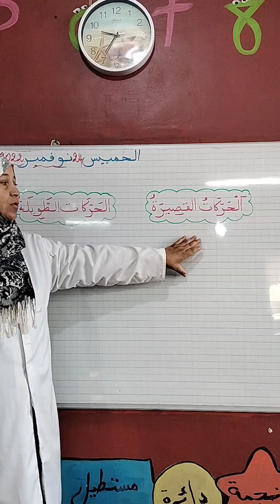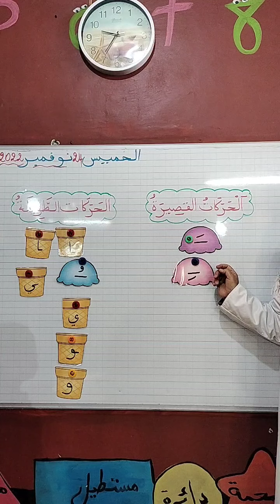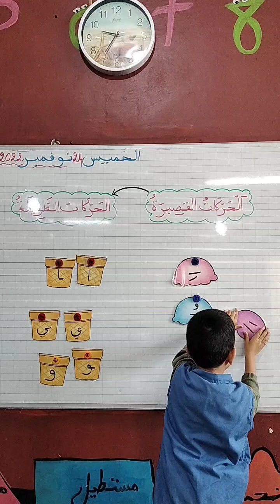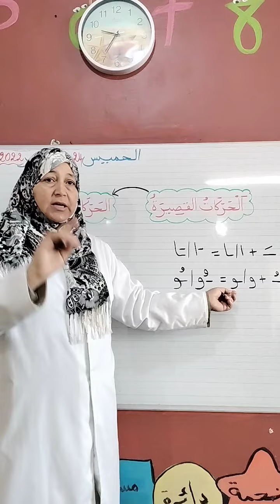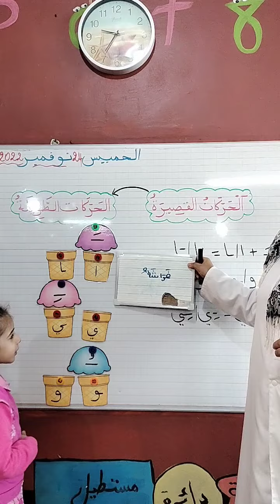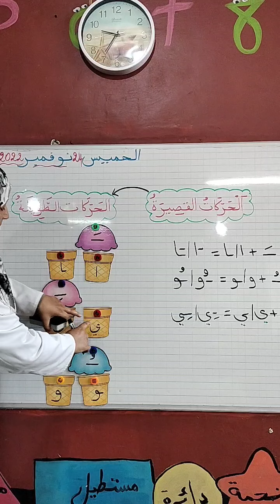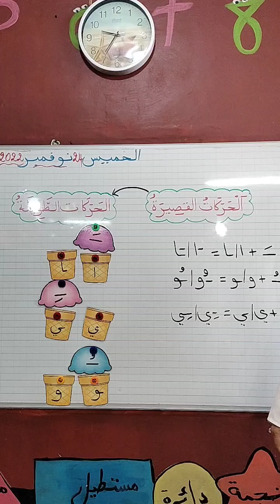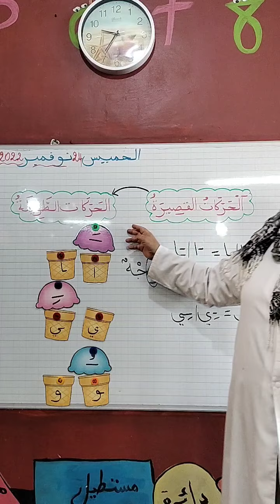الحركات القصيرة و الحركات الطويلة مع الأولى ابتدائي